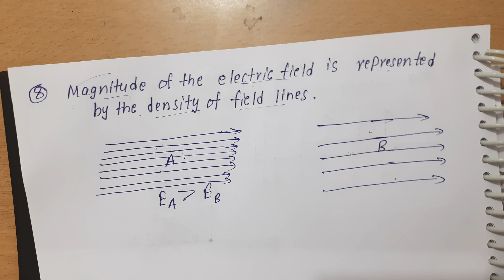Properties Of Electric Field Lines || Chapter 01 Electric Charges And Fields || Class 12th || Ncert